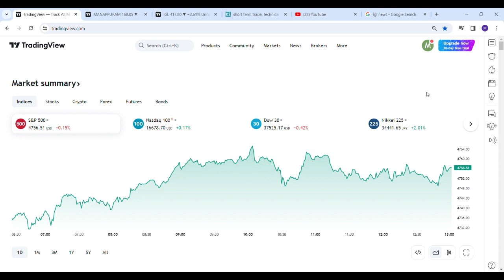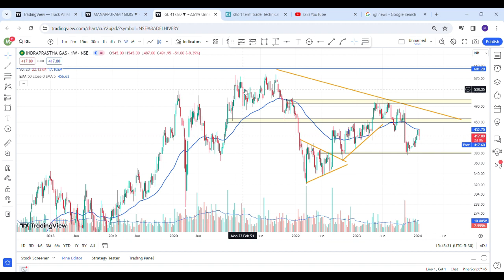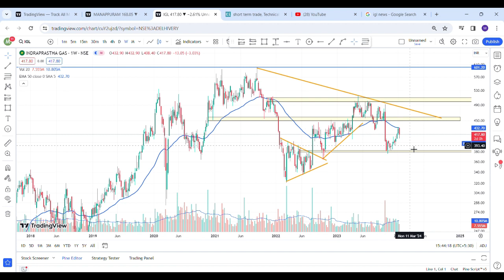WHAT TO DO WITH THIS TWO STOCK :BUY OR SELL#swing trading IGL,MANAPPURAM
TRY TO LEARN WHAT I AM TRYING TO TEACH YOU ... VIDEO IS FOR LEARNING PURPOSE